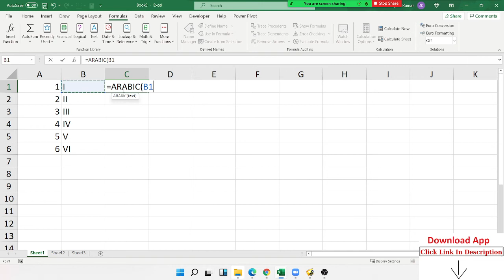Seven Basic Excel Formulas For Your Workflow